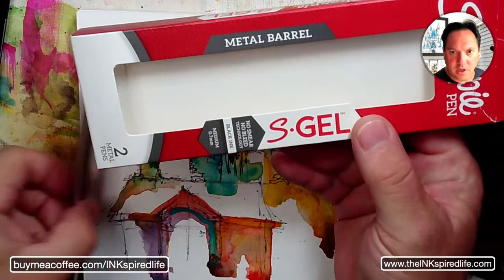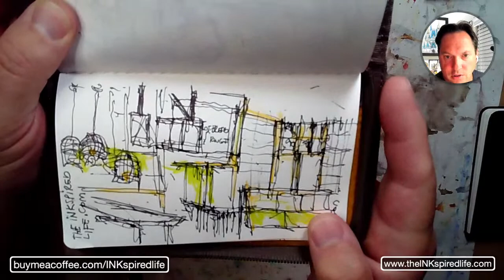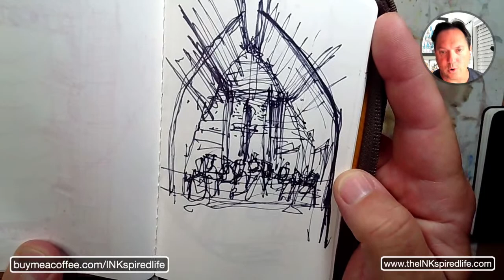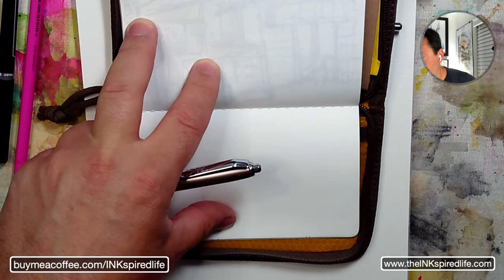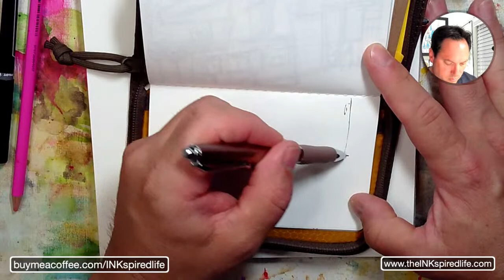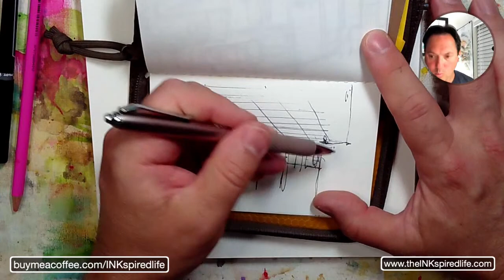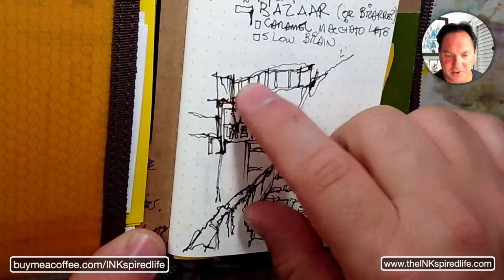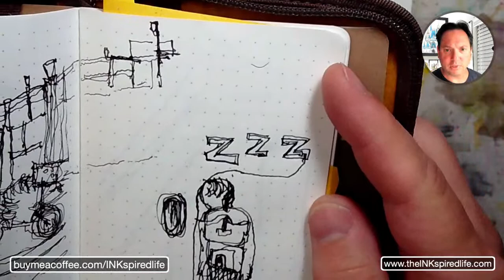The INKspired Life - Architectural Sketching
Join me for a few ticks as I do some loose style architectural sketching, inking, watercoloring…whatever comes our way.